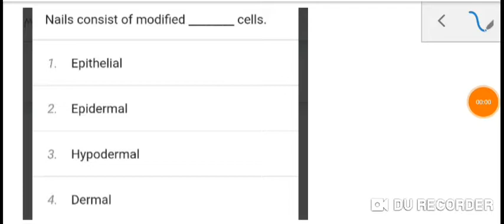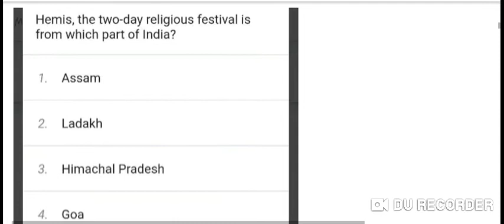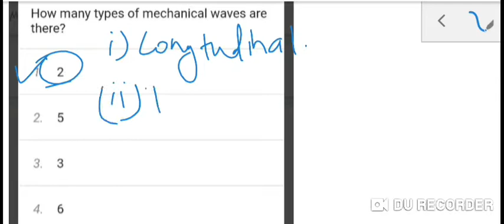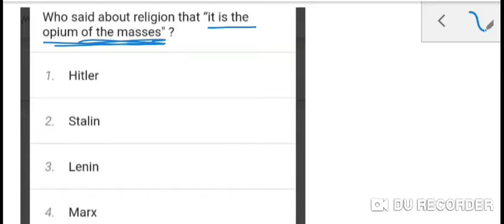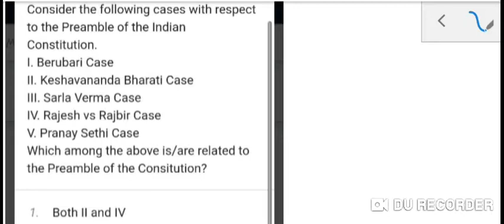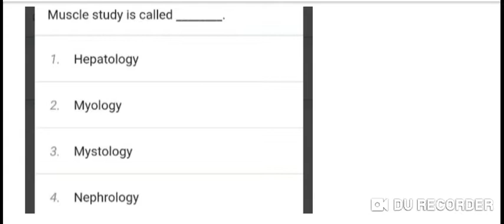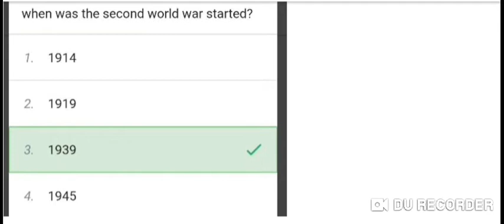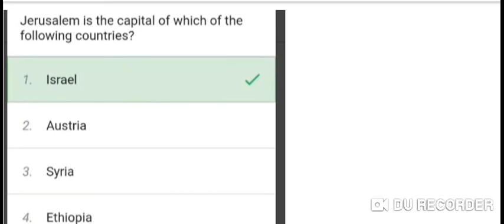IB most expected questions by let study part 1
most expected questions for ib, security assistant exam, time and date of ib exam, venue of ib exam, security assistant exam, trick for ib exam, best scoring in ib exam, security assistant, all important questions, for ib exam, current affairs and all other questions, previous paper asked ib exam questions,